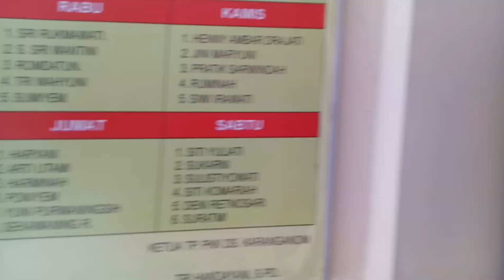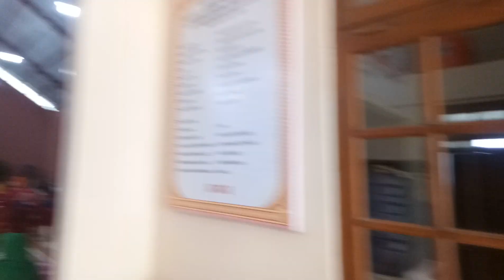TP PKK Desa Karanganom Klaten Dikunjungi Tim Evaluasi PKK Kabupaten Klaten Tahun 2018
KLATEN (kabarepiye.com) -  Ny Indarwanto bersama rombongan Tim Evaluasi 10 Program Pokok PKK Kabupaten Klaten mengunjungi TP PKK Desa Karanganon, Kecamatan Klaten Utara, Klaten, Rabu pagi, 25 Juli 2018. Camat Klaten Utara Marjana bersama istrinya Ny Ngatini, Kades Karanganom, Harjanta SE bersama istri Ny Tri Handayani, Kapolek Klaten Utara AKP I Wayan Nartha, Danramil Klaten Utara Kapten Inf Joko Sulantoro, Paguyuban Kades, Ketua TP PKK Desa se Kecamatan Klaten Utara, dan lainnya, dengan senang hati menerima kedatangan rombongan Ny Indarwanto. Tim Gejog Lesung Lara Laras pimpinan Kades Harjanta, turut membunyikan lesung dengan irama yang khas. (HAKIM)